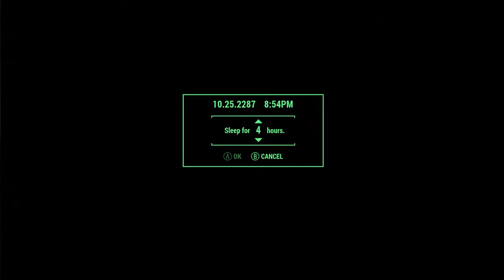💥Let's Play Fallout 4: Figured Out the Game Mechanics For Building And FOUND DOGMEAT!💥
If you enjoy my videos, hit that Like button, Subscribe (if you haven't yet), Comment if you want, and hit that Notification Bell, so you don't miss out on any new content! Thx! 🙏😊